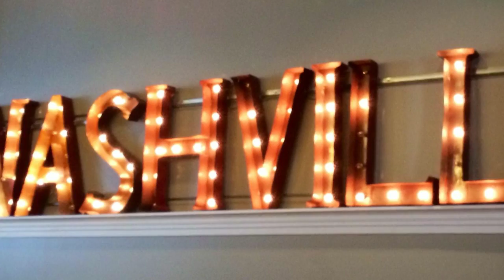Chris Bellamy 720p